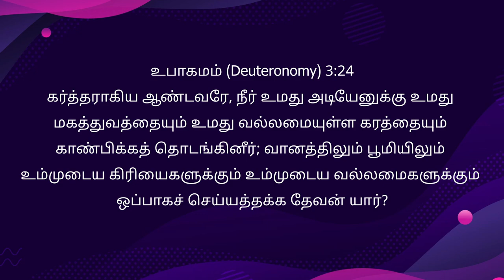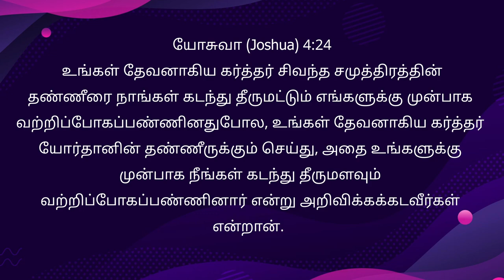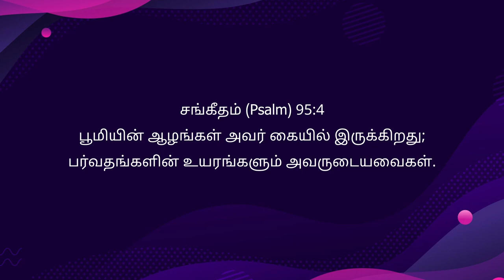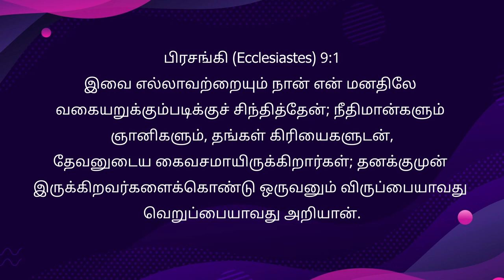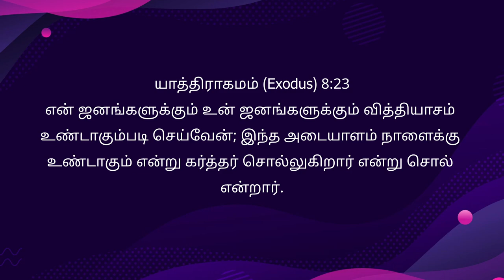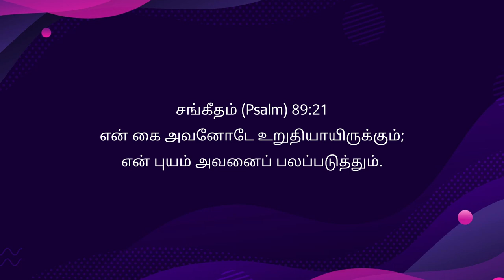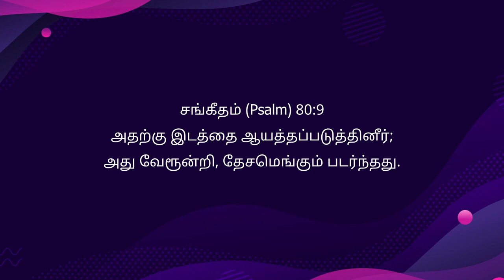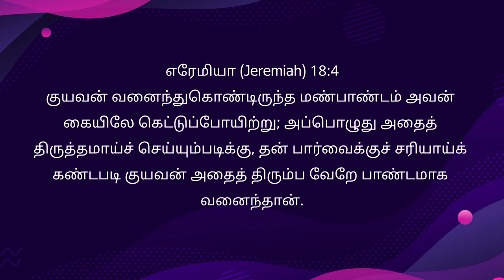கர்த்தருடைய கரம் - Anakaputhur AG Church.